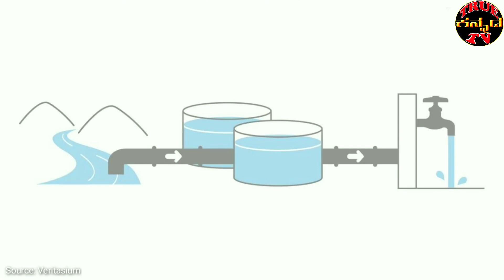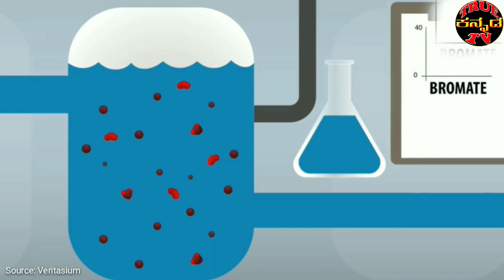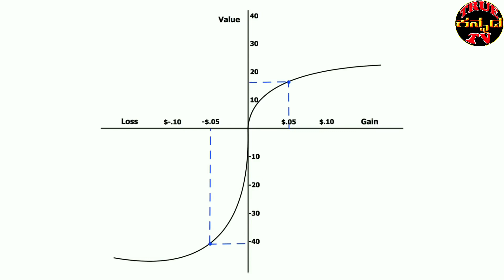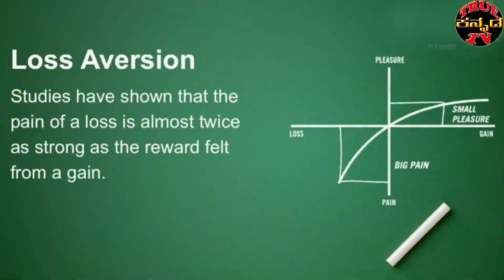ಇವು 8 ವಿಷಯಗಳು ನಿಮಗೆ ತಿಳಿದಿರಲಿ ಎಪಿಸೋಡ್ 5 | You Have to Know These 5 Things Episode 4 | TKT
ಇವು 8 ವಿಷಯಗಳು ನಿಮಗೆ ತಿಳಿದಿರಲಿ Episode  - 4 | You Have to Know These 8 Things Episode 5 | TKT True Kannada Tv Facts
Friends True Kannada Tv gives you Kannada News, Mysteries In Kannada, Movie Gossips, Kannada Entertainment videos, Kannada interesting stories, short films, gives genuine information.

For any promotions , advertising  please contacts us : truekannadatvofficial.com
Once I have received your message and determined you are the proper owner of this content I will have it removed! ✅ The content of my videos is the purpose of entertainment. My video does not contain nudity or sexually explicit, harmless or dangerous content, is not violent or bloody, does not provoke hatred. I love everyone